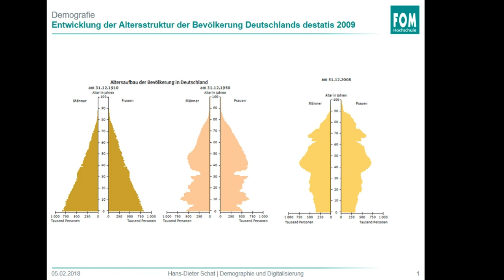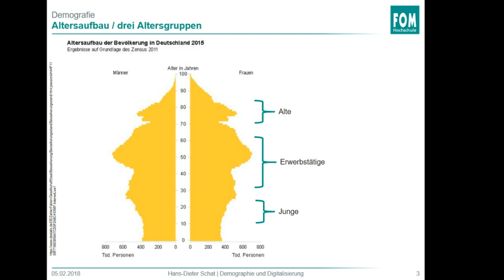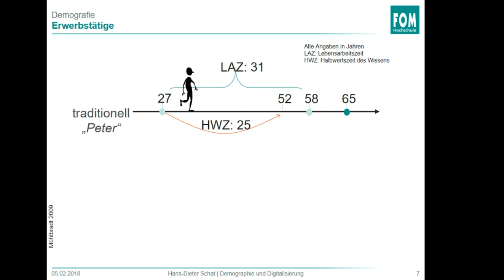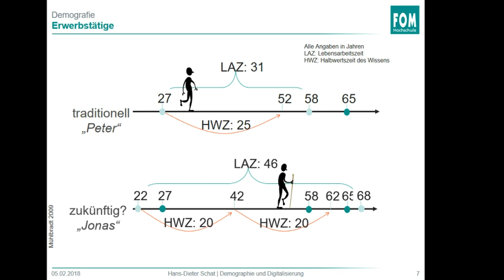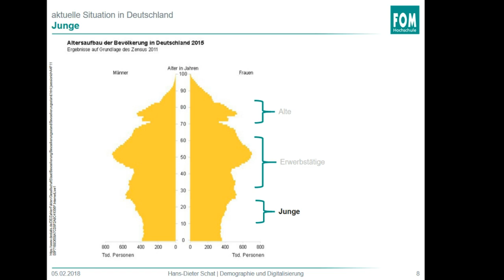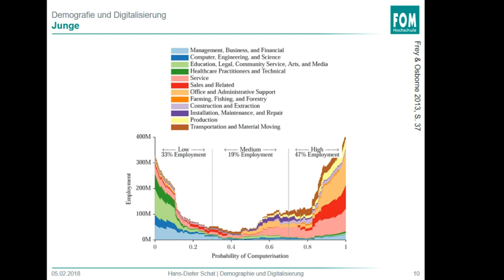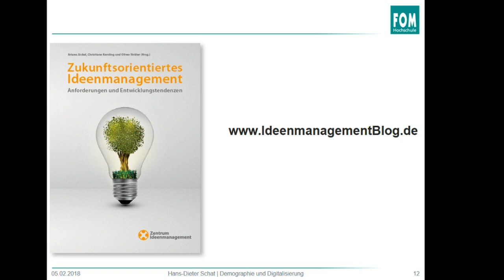2D Demographie Digitalisierung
Für das Ideenmanagement (Betriebliches Vorschlagswesen, Kontinuierlicher Verbesserungsprozess) gibt es zwei aktuelle Herausforderungen: Den demografischen Wandel und die Digitalisierung.